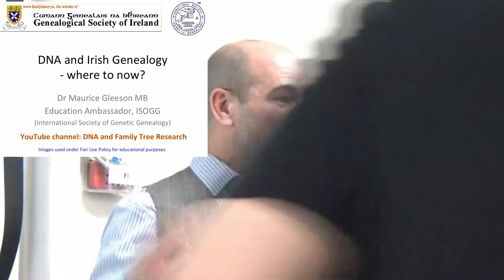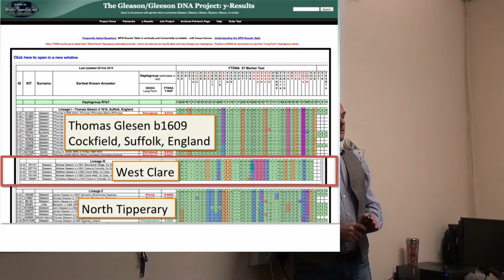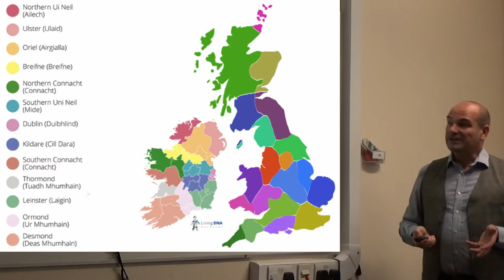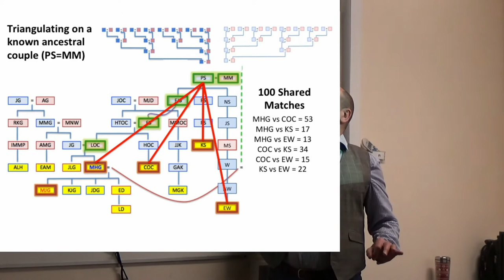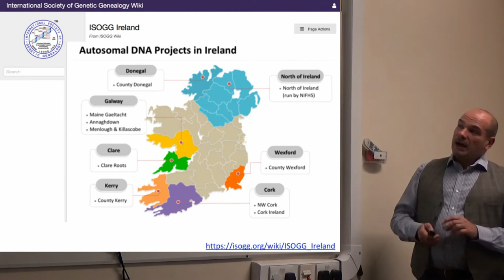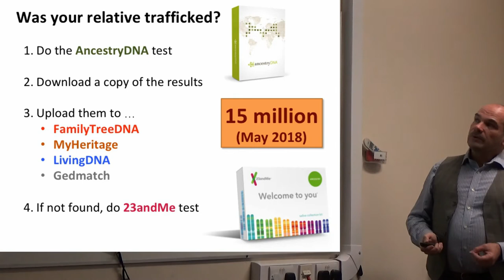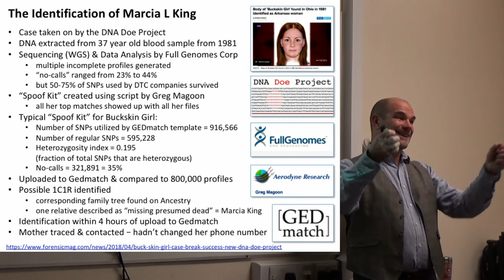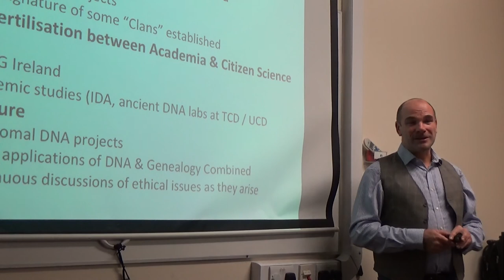DNA and Irish Genealogy Where to now?.... Dr Maurice Gleeson, MGSI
May 2018 lecture to the Genealogical Society of Ireland